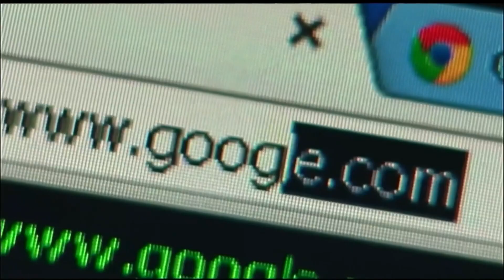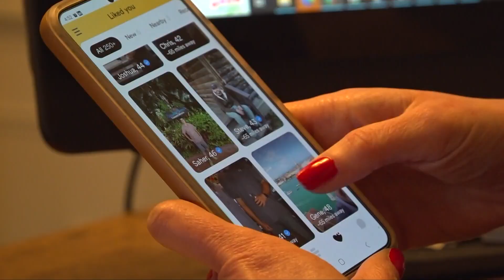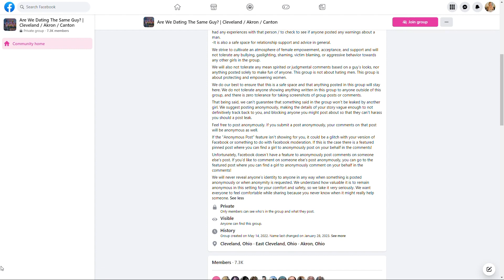Tech Tuesday: Google introduces new AI chatbot, women using Facebook to research men they're dating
It's time for Tech Tuesday. This week, Jay and Betsy are discussing Google's new AI Chat Bot and how women are using Facebook groups to research men they are dating. --